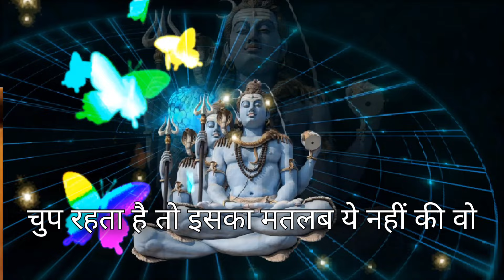महादेव कहते है अपने काम से प्यार किजिए Mahadev motivational video Mahadev motivational speech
bhole baba patthar me mahadev shortvideo shortfeed viral

motivational video
motivational speech
motivational speech in hindi
hindugod motivational speech